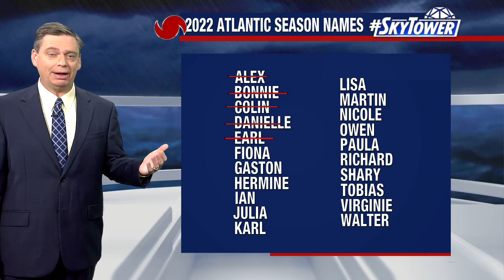Tropical weather forecast Sept. 12 - 2022 Atlantic Hurricane Season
Meteorologist Jim Weber says the Atlantic Ocean is still active with tropical activity after Hurricane Earl and Hurricane Danielle have passed through. With the technical peak of the season only two days behind us, the potential for tropical activity is still strong through 2022.